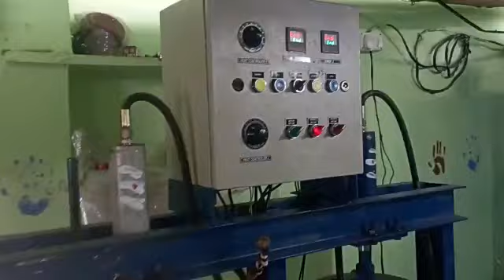Are You Looking Paper Plate Business, Making Machines Contact us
బయ్ బ్యాక్ ప్రకటనలు చూసి మోసపోకండి
Get IN TOUCH WITH OUR BEST SUPPORT TEAM
AVR Machines

- Semi-Automatic Paper Plate Machine
- Hydraulic Paper Plate Machine
- Affordable Paper Plate Machines
- Telugu
- 2023
1. All-in-one paper plate machine
2. Fully automatic paper plate maker
3. Buffet plate manufacturing
4. Affordable paper plate machine
5. Efficient paper plate making
6. Paper plate machine 3-minute guide
7. Quick paper plate machine overview
8. Paper plate production
9. Compact paper plate machine
10. Paper plate machine features
Are you looking for a paper plate business? Are you looking for a way to make money? In this video, we'll show you how to start and run a paper plate business using machines!

This is a great way to make money and start your own business! We'll show you how to use machines to make paper plates and cups, and we'll provide you with all the materials you need to start your business. This is a great way to make money and start your own business! We'll show you how to use machines to make paper plates and cups, and we'll provide you with all the materials you need to start your business. So be sure to check out this video and see how you can make money by starting a
Are you looking for a paper plate business or making machines? We have the perfect solution for you! Looking for a way to make a bit of extra money? If so, you may be interested in starting a paper plate business! In this video, we'll show you how to start a paper plate business and how to make machines to help you process and sell your plates. If you want to get your business off the ground, this video is for you! We'll show you how to find customers, how to process and package your plates, and how to sell your products online. By the end of this video, you'll have everything you need to start and run a successful paper plate business!